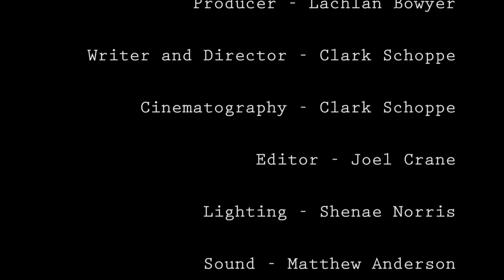The Unwritten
An Author struggles to find the ability to finish his next highly anticipated novel. He feels detached from both his wife and the world he is living in. At the request of his publisher, he is sent to visit a psychiatrist in order to relieve himself from this state of writers block that plagues him

Richard: Michael Davies
Rose: Rebecca Robinson
Dr. Pateman: Elizabeth Storer
Arthur: Byron Manning
Writer/ Director/ Cinematography: Clark Schoppe
Producer: Lachlan Bowyer
Lighting/Prod Design: Shenae Norris
Sound/ 1st AD: Matthew Anderson
Editor: Joel Crane

Special Thanks:
Dr Ashley Crane
Jayne and Jack Schoppe
Cheyne Sear
Nathan Mewett and TSU Murdoch
John McMullan